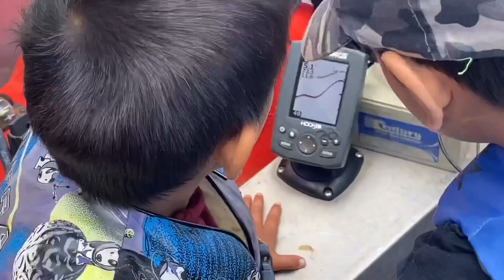Day out in the boat fishing|| Vlog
Just sharing a little vlog of what my family do on some weekends when the weather is nice. Good memories to look back on ❤️😊 This time my great nephew came out on the boat for the first time. Will he love it? Or is a boat ride too much for him?